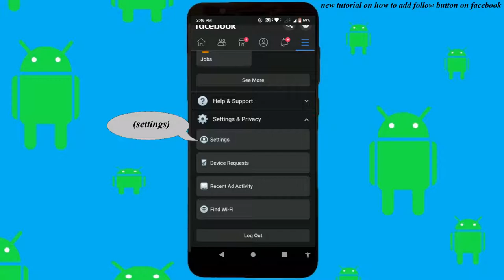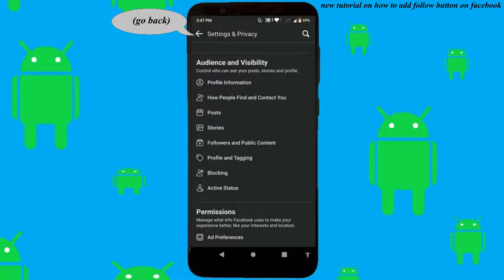how to activate the follow button on facebook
yes! there's a new way to activate follow button on facebook app. simply watch this video